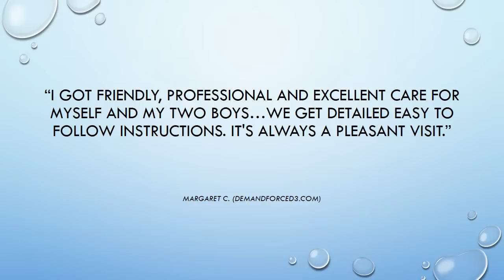Your Smile Dental Wellness Center - REVIEWS - McDonough, GA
Your Smile Dental Wellness Center in McDonough can serve all of your dental needs. Check out these reviews just some of her patients  have posted.

For more information please contact them at;

854 Hampton Road
McDonough, GA 30253